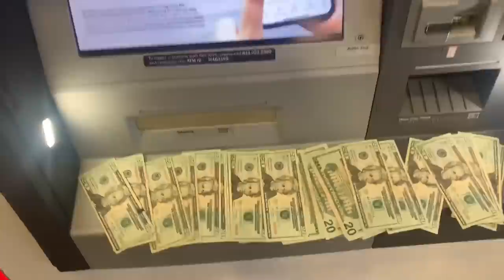Movie set clown triggered over camera you have to go now calling security !!!